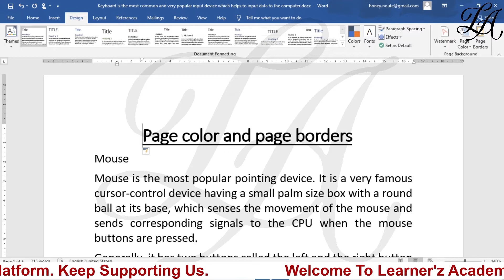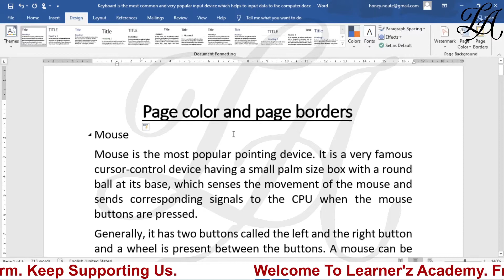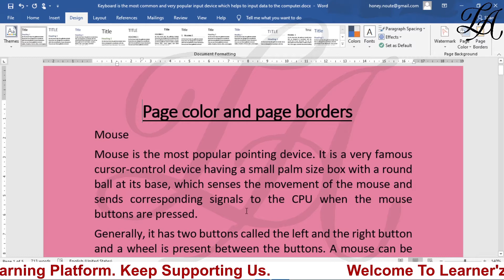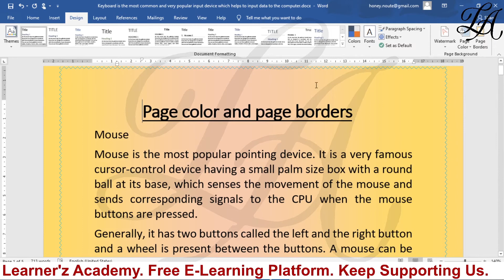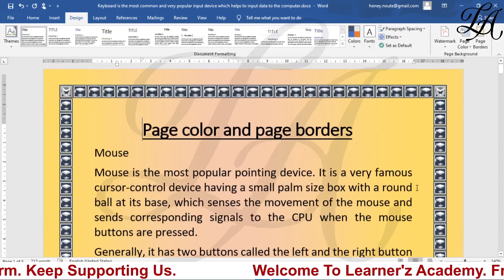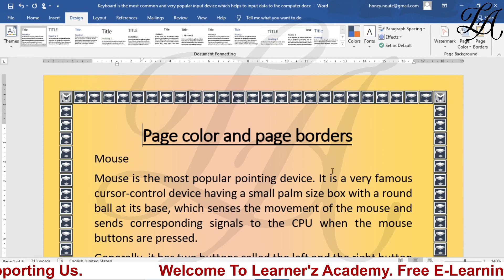How to change Color of Page | How to insert Page Border in MS Word 2016/2019/365 in Hindi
ms word
ms office

The best way to learn the MS word in a easy way from beginning to advanced MS word in Hindi

ms word,  features of ms word etc in the upcoming video of microsoft word tutorial